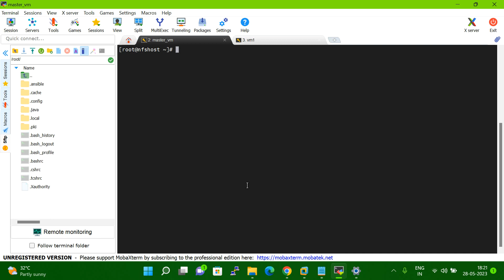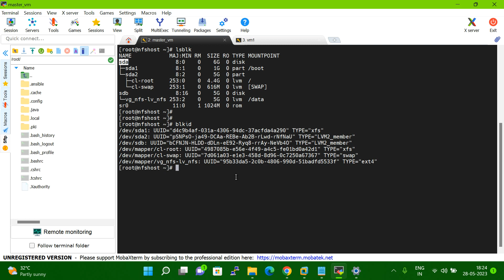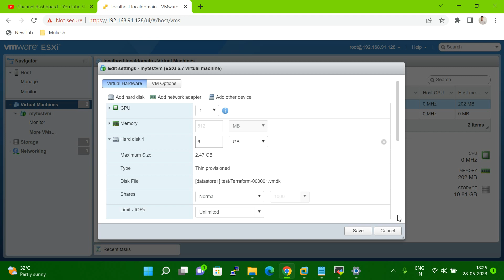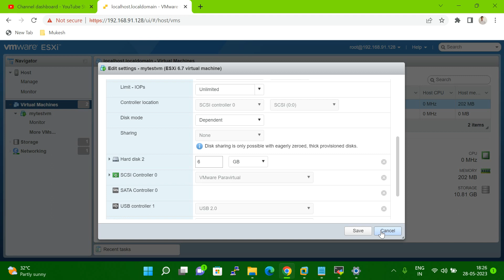How to Find UUID in Linux server | How to Find SCSI ID VMware | lsblk command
This video for How to Find UUID in Linux.  | How to Find SCSI ID | how to use  lsblk command